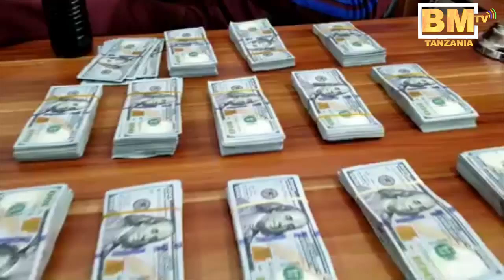Jeuri ya Pesa, Diamond Platnumz amwaga Dollar, Majigambo ndio Usiseme